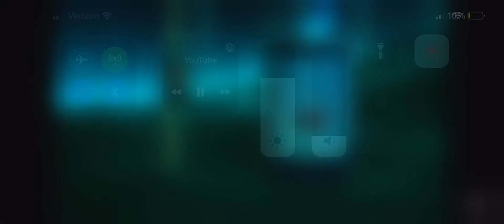I am chocolate